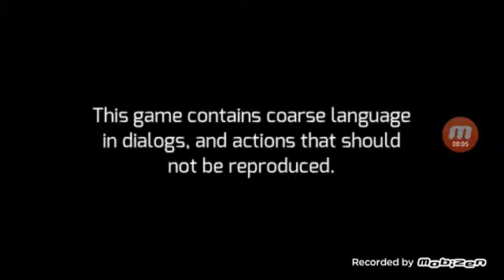Gangstar Vegas (UPDATE) 20 items review.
All update 20 items.